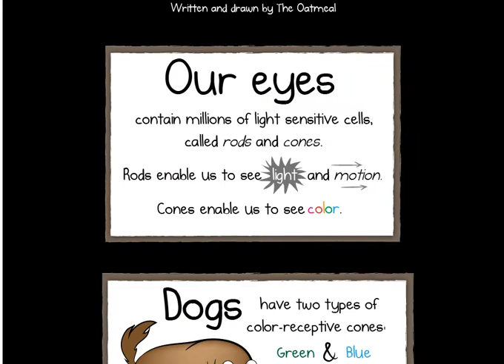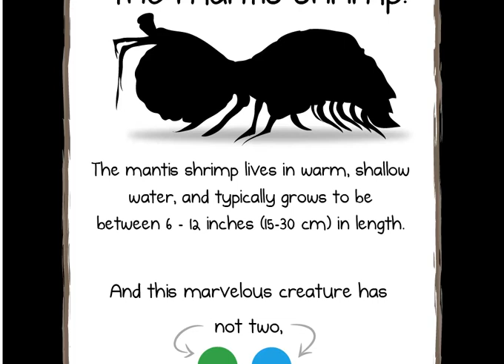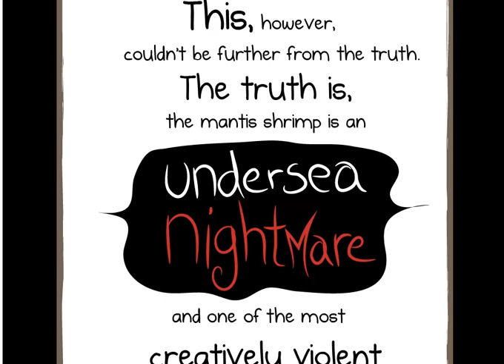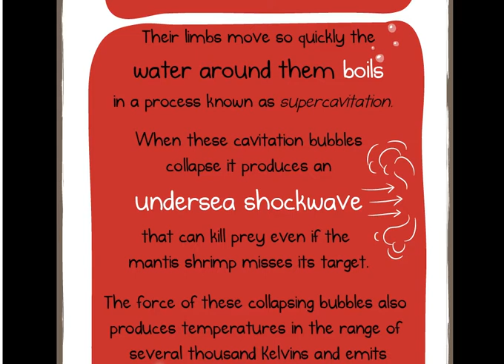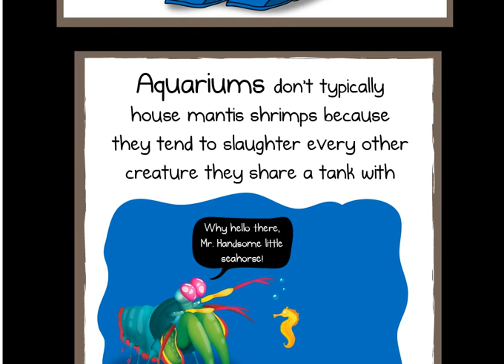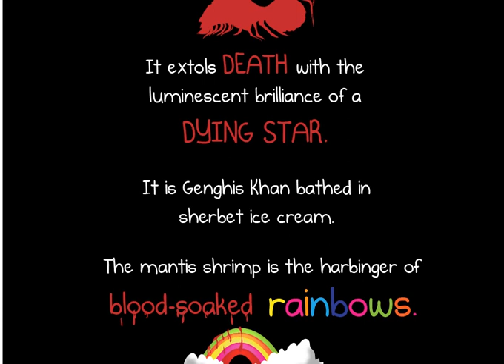The Mantis Shrimp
Fourth  in my series of cartoon to video